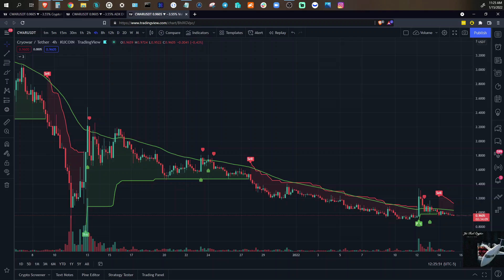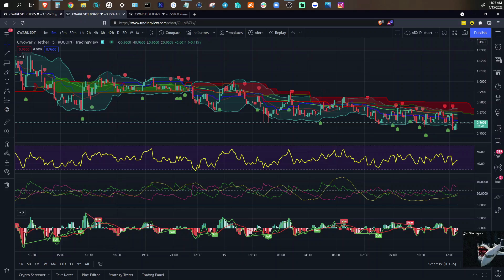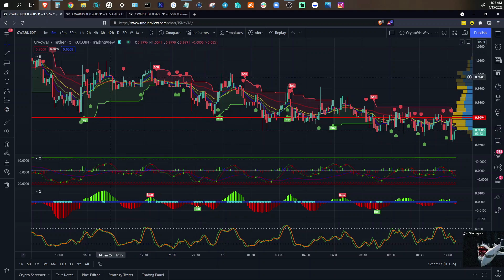Cryowar (CWAR)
Not near your pc but need to see a chart?
Jetfuelcrypto, got you covered, with day charts that cover
1M,5M,10M,15M,30M,1HR,4HR,D,W,M...

(Chart best viewed in 1080PHD(Youtube setting!!!

Most of the charts I post are a part of the Crypto Gaming and Metaverse categories.

For Entertainment and Educational Purposes!

Collaboration are accepted!